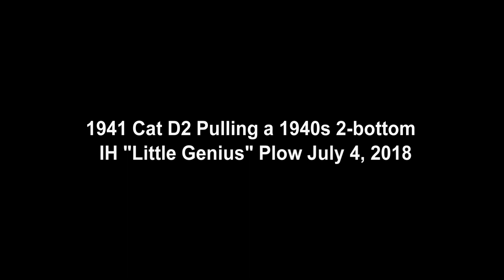1941 Cat D2 5J Pulling a 1940s 2-bottom IH "Little Genius" Plow July 4, 2018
Using a 1940s International Harvester "Little Genius" 2-bottom plow, boiler inspector JJ plows with my 1941 Caterpillar D2 tractor. The ground was a bit dry for a moldboard plow and the plow was having trouble getting both plows to bite in the earth. July 4, 2018. Still need to get the pony motor going.